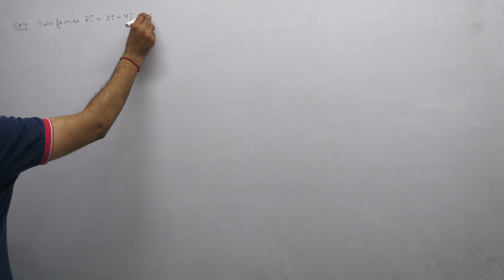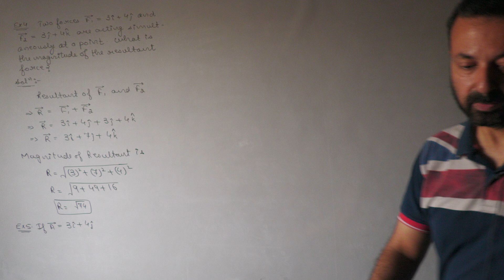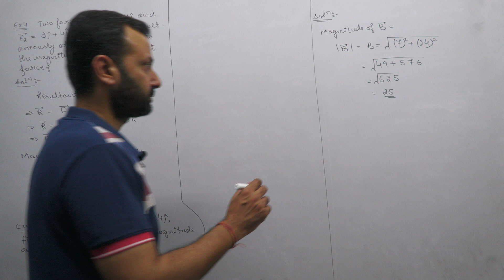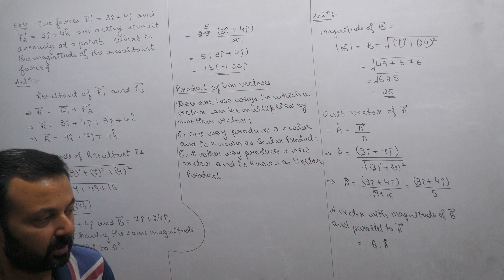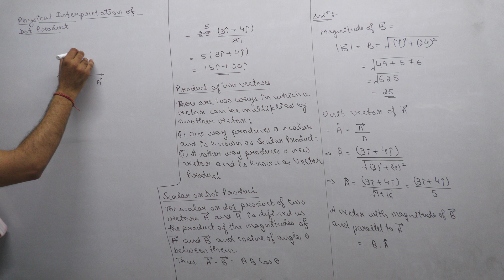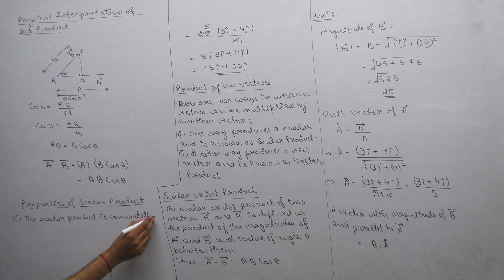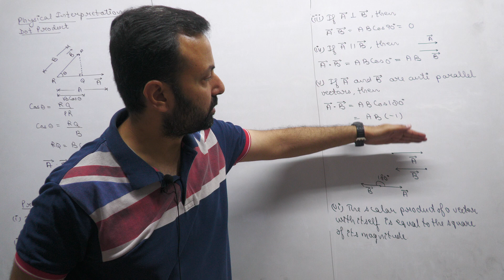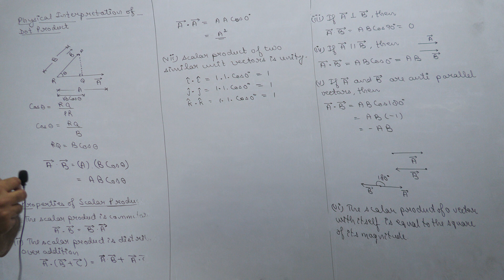Class XI Physics 13th June, 24 (Motion in a Plane)